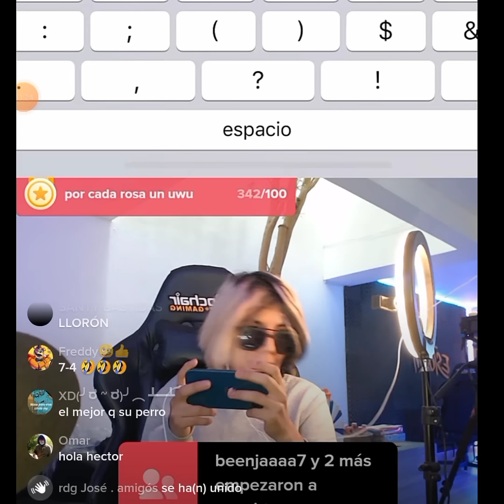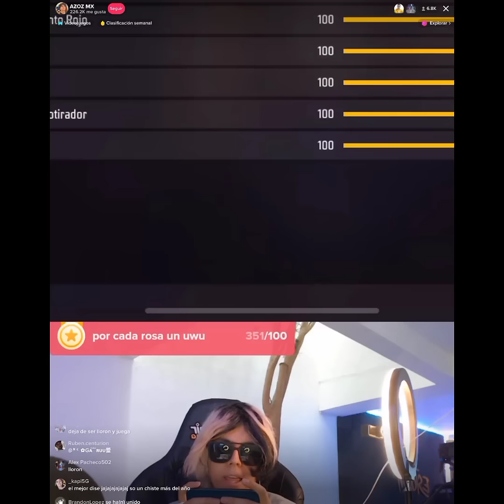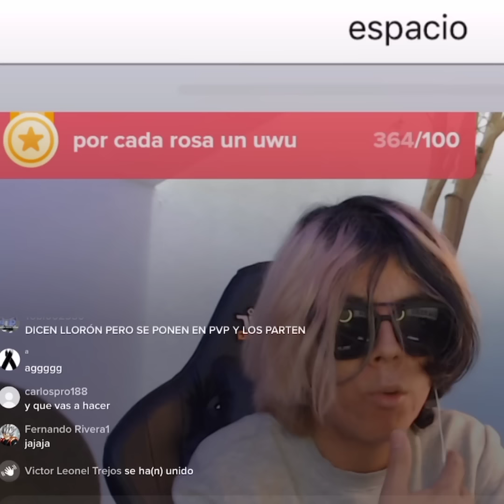ASI HUMILLE A ESTE INFLUENCER QUE DECIA QUE ERA EL MEJOR JUGADOR DEL MUNDO DE FREE FIRE 🤡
HOLA CRICKS ESPERO ESTEN BIEN , ME AYUDAN DEJANDO SU LIKE  🥺🥰

😼ETIQUETAS😈
Cazando tóxicos en clasificatoria
Cazando tóxicos en free fire
Donato vs mrstiven
Garena free fire
Machika y antronixx se separaron
The donato toxico
Yord el caza tóxicos
thedonato
toxicos
Kreck gamer free fire
A3 sag
a3 sag subiendo heroico
a3 sag highlights
Zen zoto
Antony mtz
free fire emulador
sag free fire
free fire live
free fire truco
ipad free fire
evento free fire
me banean de free fire
a3 sag vs mrstiven
Free fire
Gran maestro
Juego con el top global 1
Sakura tóxico en clasificatoria free fire
Sakura tóxico y su novia cuernitos dorados me piden 2vs1😱😭
como mejorar en free fire
como subir puntos en free fire
consejos de gran maestro
el mejor jugador de free fire
free fire gran maestro
gran maestro free fire
gran maestro hacker
llegando a gran maestro
llegando a gran maestro free fire
sakura
top global free fire
Cazando veteranos en clasificatoria
Cazando veteranos en free fire
cazando interesadas
Harrix cazando tóxicos
mrhectorff
el karma en free fire
free fire wtf moments
donato y azoz free fire
free fire hectorino
yair17
thehectorino
Hectorino en vivo
El primo de donato
Juego con hectorino
Encontré a zelika en clasificatoria free fire
antronixx g
actualizacion free fire
Juego con donato
gracioso
free fire video
influencer
Juego con influencer